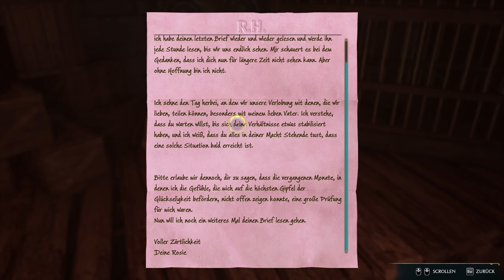Hogwarts Legacy #59 - Auf Rettung Mission. - Gameplay Deutsch PC 2K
Hogwarts Legacy ist ein fesselndes Open-World Action-Rollenspiel. Jetzt kannst du die Kontrolle als Schüler Hogwarts übernehmen und im Mittelpunkt deines eigenen Abenteuers in der Welt der Zauberei  von Harry Potter stehen.

GEMRE:                Open-World, Rollenspiel, Kampfspiel, Adventure, Magie ,Fantasy

Mein Gaming PC:

Mainboard: MSI Z590 Tomahawk WIFI
Prozessor: Intel Core I9-10900K @ 3.70 GHz
Ram: 32 GB DDR4
Grafikkarte: NVIDIA Geforce 3080 Ti 12 GB